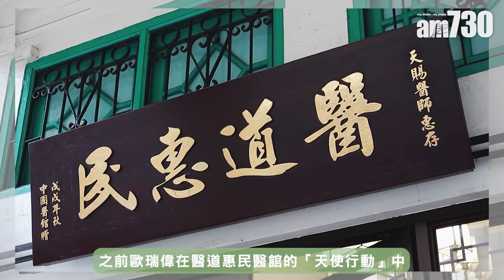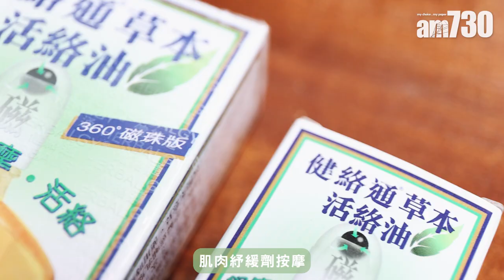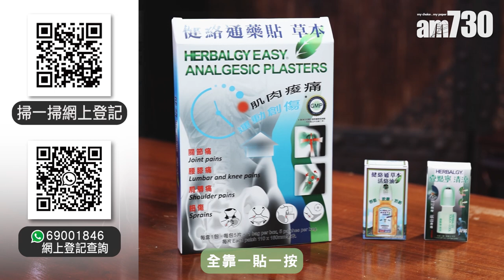愛回家KC歐瑞偉憑兩招 疲勞管理未逢敵手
不少都市人經常肌肉繃緊，周身肌肉痠痛。面對以上情況有人會選擇使用藥貼，或者進行按摩。資深演員歐瑞偉KC早前分享了他的保健秘訣。適逢健絡通22週年舉行「體貼壹點」推廣活動，於任何零售點購買健絡通藥貼，經網上登記換購就可獲贈5毫升活絡油或壹點寧一支。一貼一按，都市人就可更易放鬆肌肉。

shockwave-sound